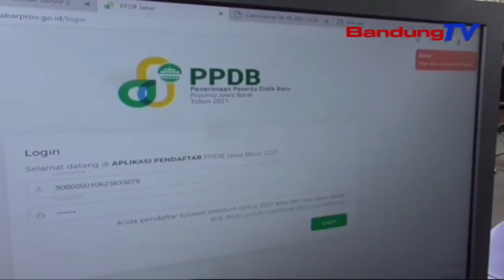Jaringan Internet Ngagejed PPDB | TP | BANDUNGTV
TP | BANDUNGTV | ASTRI CAHYANI | Prakprakan Panarimaan Peserta Didik Baru Atawa PPDB Online Di Sajumlahing Lelewek Di Kabupaten Sumedang, Gejed Alatan Akses Internet. Ku Kituna, Rea Siswa Anu Kapaksa Daratang Ka Sakolaan Anu Dipikahayang, Keur Dalaftar. Padahal PPDB Dirarancang Sangkan Dipaju Sacara Online, Keur Nyinglar Tingrariungna Massa Nu Dierong Nyumebarkeun Covid19.